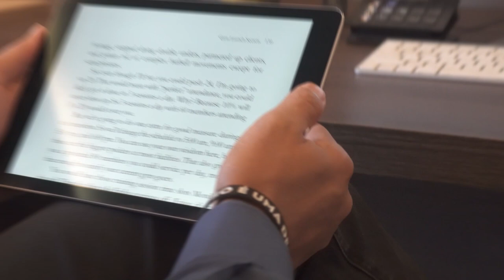NÃO DEIXE ESSES FATORES LIMITAREM O SEU CRESCIMENTO I Conrado Adolpho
O primeiro lugar que você precisa dominar é a sua mente. Tenha controle emocional e visão de futuro muito bem definidas e inabaláveis perante o seu presente.

Tudo é criado duas vezes, primeiro na sua mente e depois o que foi criado se manifesta no mundo exterior.